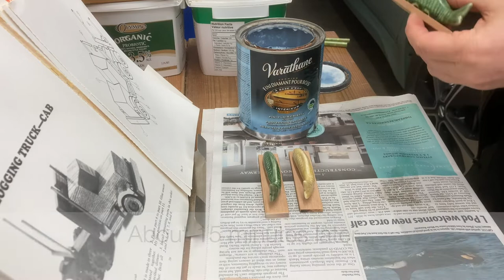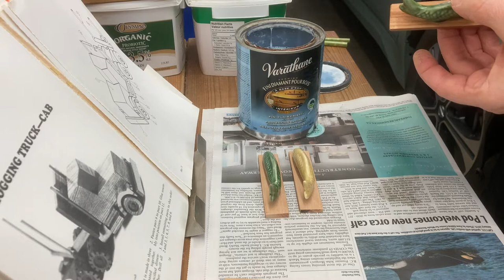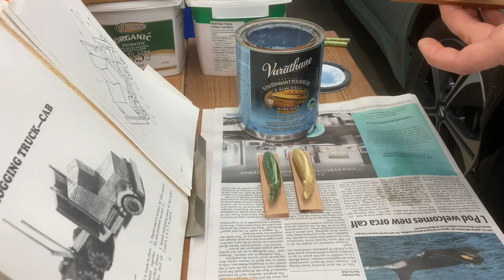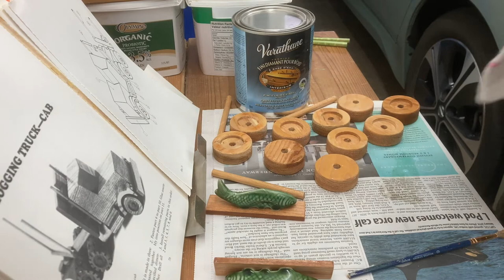Making Wood Bases For Ceramic Chopstick Rests | Easy Weekend Project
In this video, I make some simple wood bases for some ceramic chopstick rests that have a tendency to always tip over.

For tools and products used in this video:
Black & Decker Mouse
Varathane Water-based Polyurethane
Japanese Fish Chopstick Rests

for more woodworking information.

DeWalt DWE6423 Sander
AGD Lavalier Lapel Microphone Kit - Clip-on Omnidirectional Condenser Lav Mic